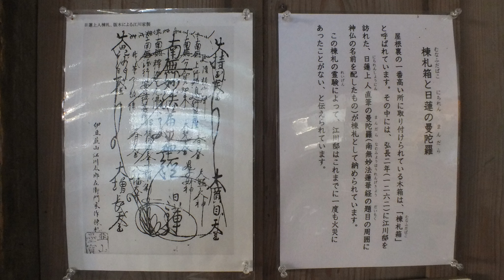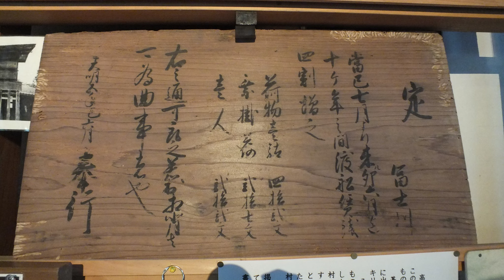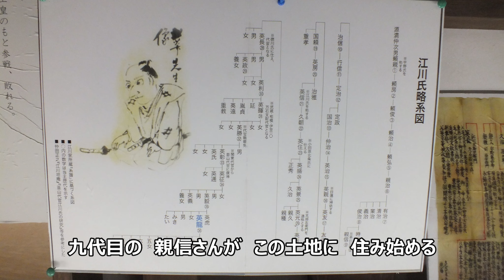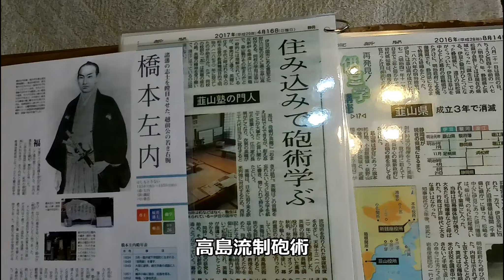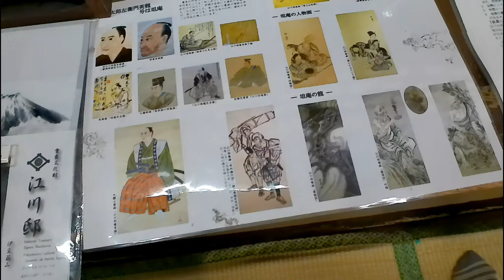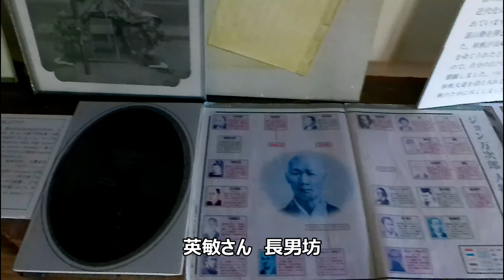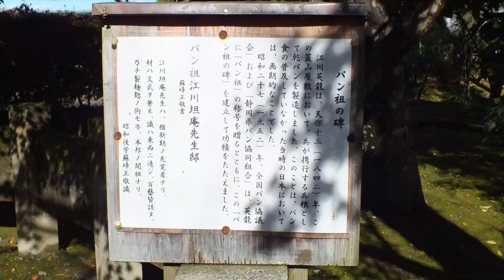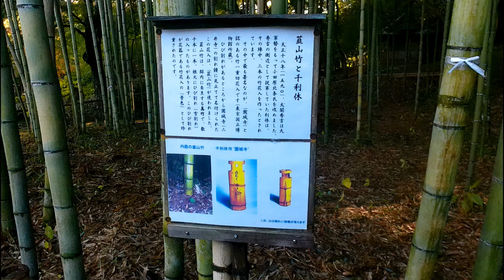【日本一周 車中泊】（静岡県 伊豆の国市）江川邸（幕末の万能人 江川英龍(ひでたつ)）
車を車中泊仕様にDIY　バンライフでスローライフしながら日本一周します。

36代目当主英龍は　その55年という決して長くはない生涯で
江戸幕府の旗本・代官を務めながら　工学、医学、文学、芸術など
さまざまな分野で多彩な才能を見せました
そして　百姓一揆は一度も起きたことがなかった

　　　　と　「甘茶の音楽工房」　　を使用しています